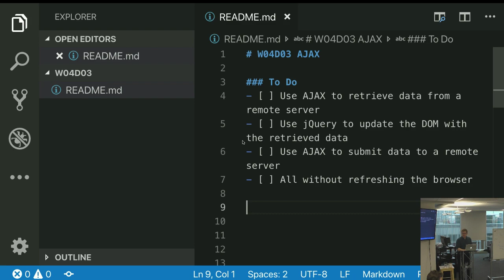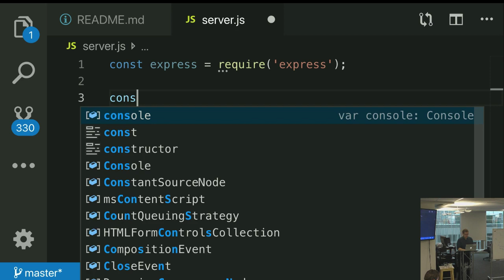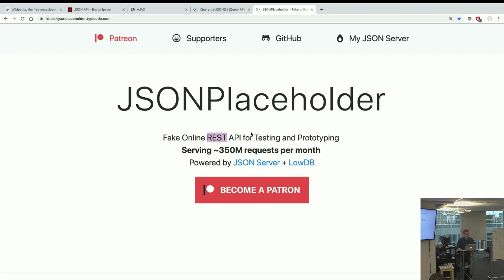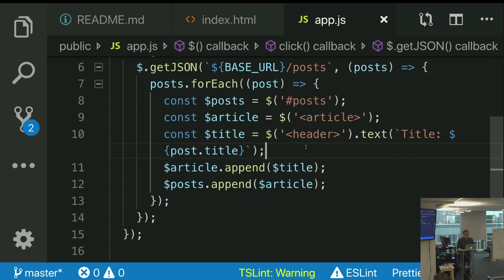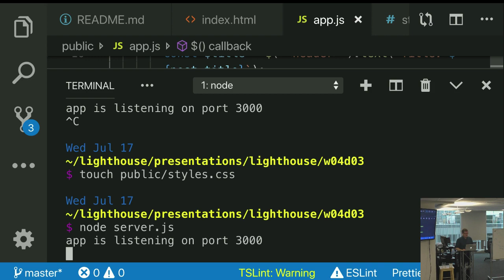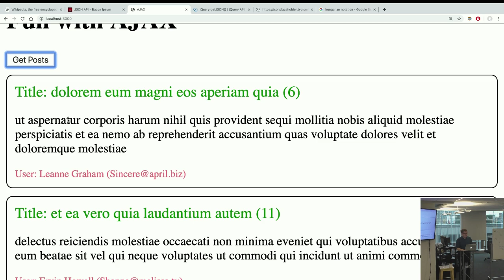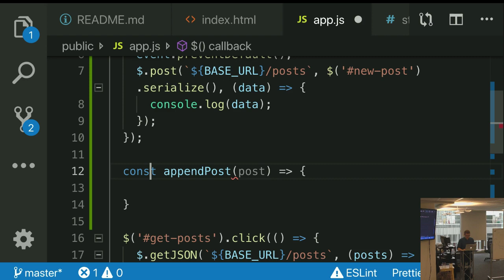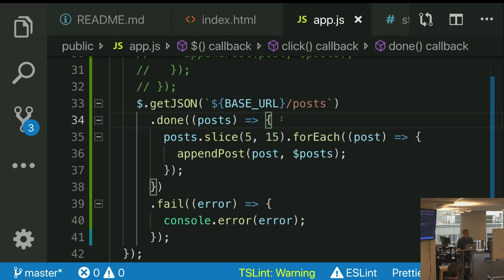Lighthouse Labs Live Stream